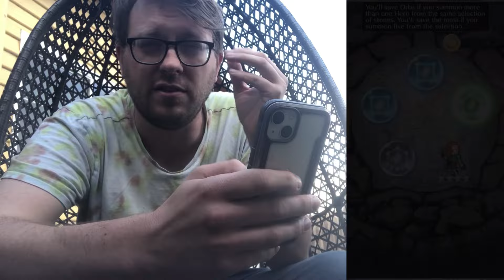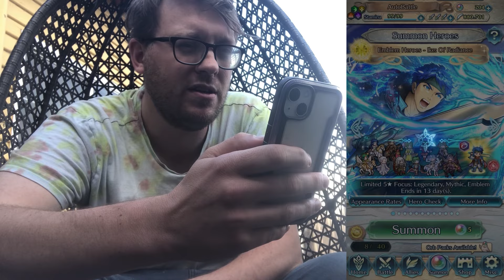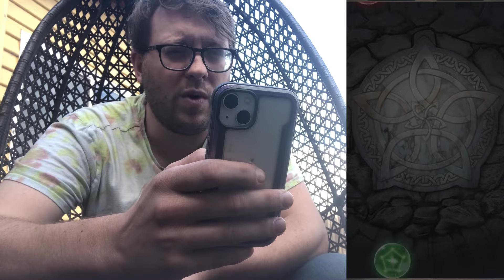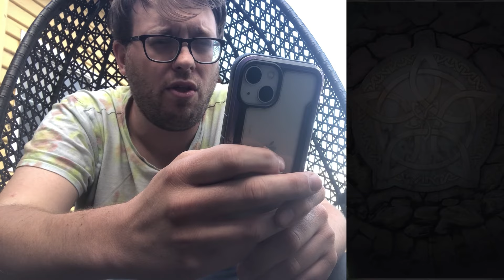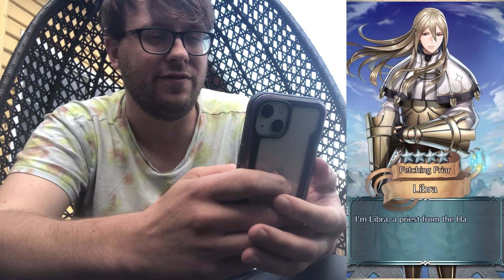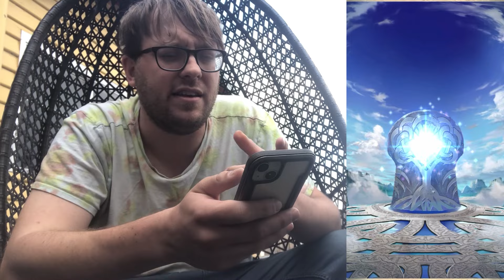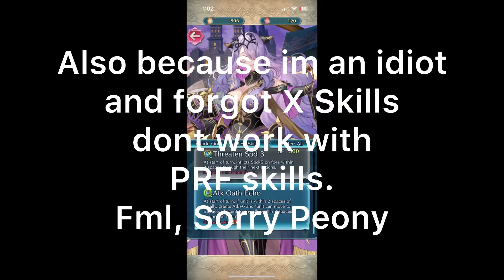Legendary Camilla Summons? Can i get +10?! | Fire Emblem Heroes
New video on Wednesday and Saturday AEST. (Maybe lol)

Xbox Live Gamertag: XyDz Matt

All Clips Played by me, and all blah blah blah, copyright stuff.

Additional clips by